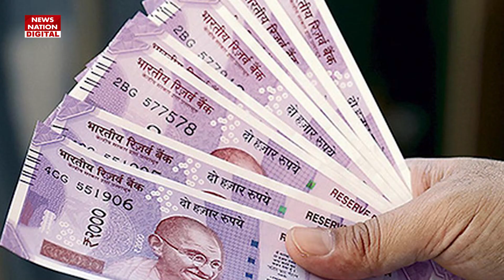Budget 2023 : बजट से पहले ही कई बड़े बदलावों के कयास लग रहे हैं, जनिए क्या-क्या है संभावना